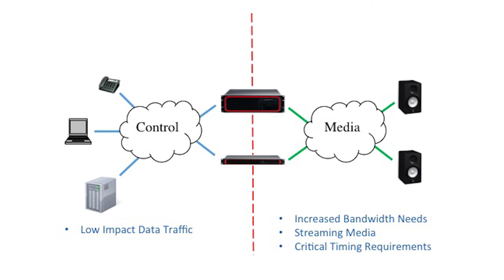Biamp: AVB Series - Defining Network Convergence (Part 6)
Want to understand the definition of network convergence, and what it means to the AV and IT industries? Join our Audio Products Manager, Zach Snook, as he explains.

Connecting people through extraordinary audio-visual experiences.